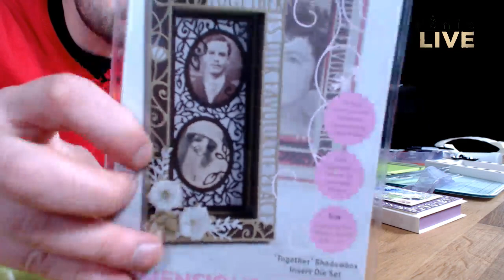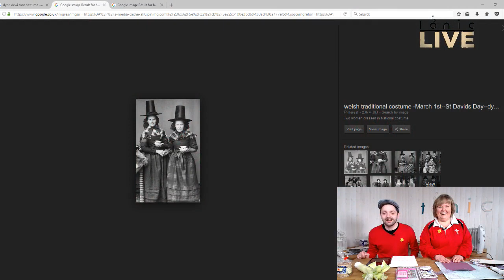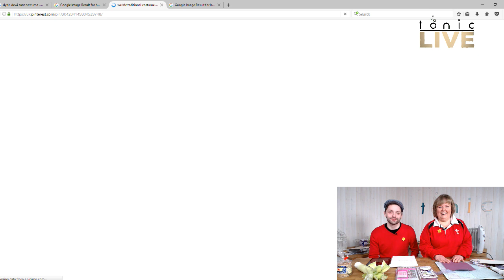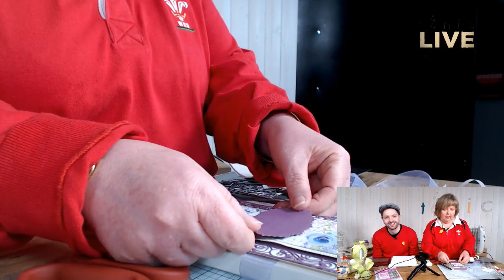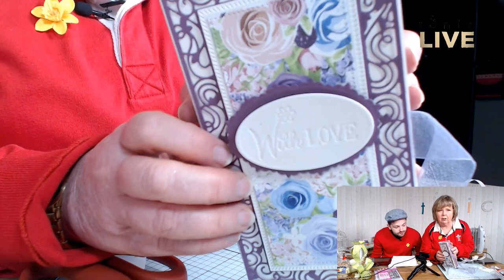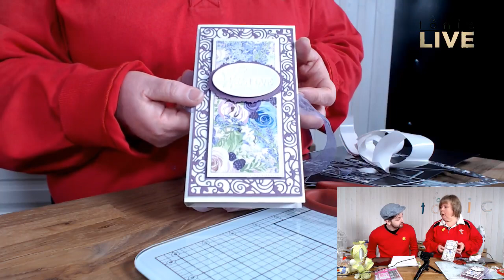Tonic Studios Live No.39 - St David's Day Shadowbox Creation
Join the Tonic Trio every Monday, Wednesday and Friday at 4pm,  as they take you through a LIVE papercraft tutorials using a brand new Tonic Studios launch, with plenty of crafty chat along the way.

To join in simply visit on the Tonic Facebook Page or YouTube Channel at 4pm and click on the live stream and enjoy the show.

WeÃÂ¢ÃÂÃÂve always got lots going on across social media to join in with, so follow us across the platforms listed below for demonstrations, competitions, and crafty fun.